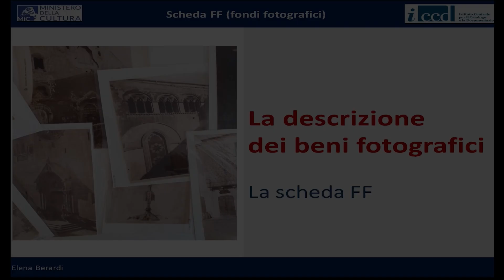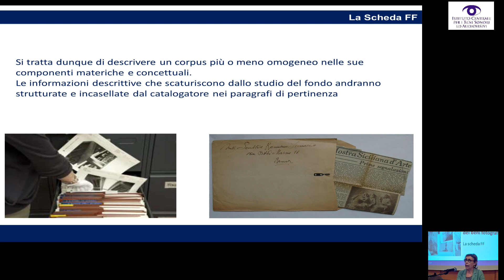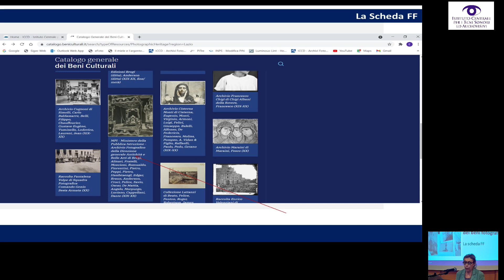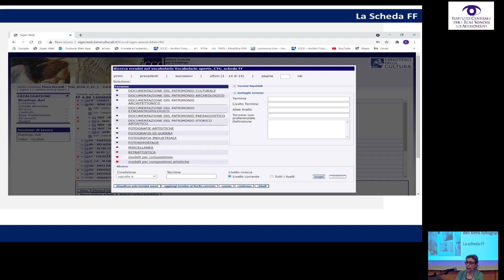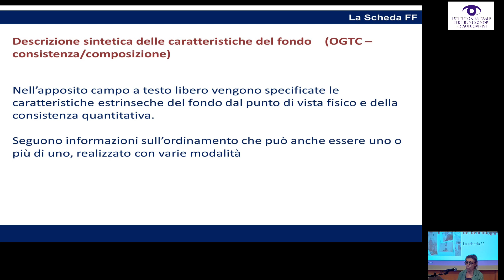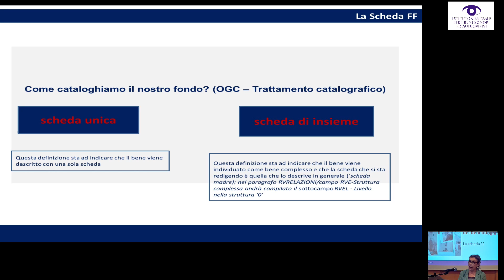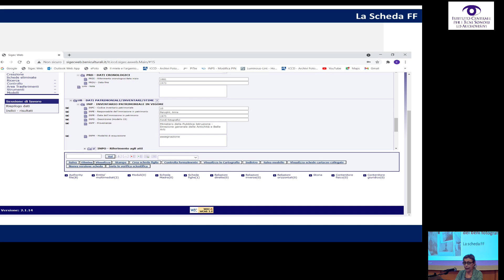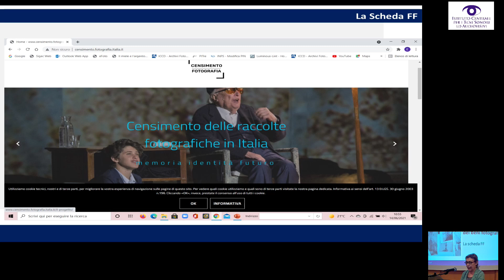La descrizione de beni fotografici – La scheda FF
Approfondimento dei modelli descrittivi per i beni fotografici: esposizione del contenuto dei diversi paragrafi delle schede, con esempi applicativi tratti dal Sistema Informativo Generale del Catalogo (SIGECweb).

Docente: Elena Berardi

I moduli formativi riguardano gli attuali standard catalografici ICCD per la descrizione e la documentazione dei beni e le piattaforme ad oggi in uso per la gestione e la consultazione pubblica dei dati (il SIGECweb - Sistema informativo generale del Catalogo e il Catalogo Generale dei beni culturali). La fruizione dei moduli non prevede il rilascio di attestato di credito formativo su tali argomenti.